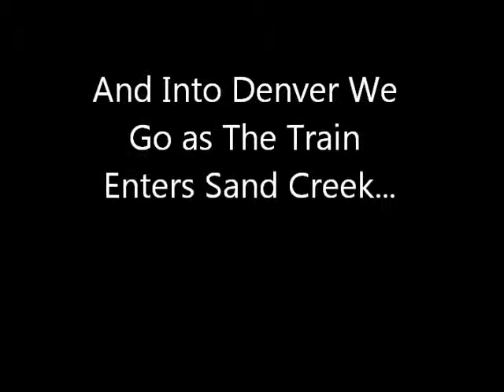Union Pacific 844 to Denver Part 2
But in Part 2, we continue following the 844 south into Denver. We then find the train coming in hot to the Sand Creek Crossovers. The day is almost done! Copyright The Origional Joint Line Railfan 2012.